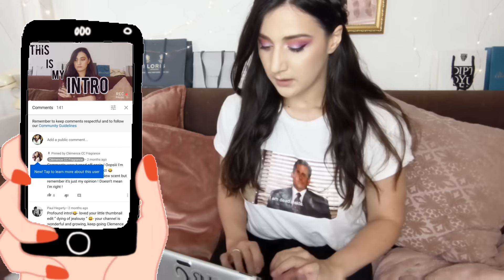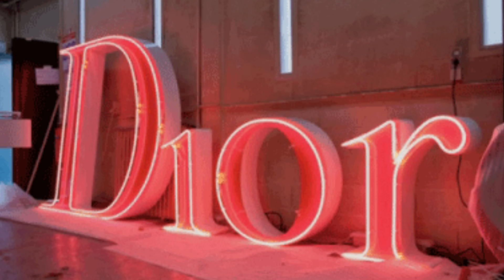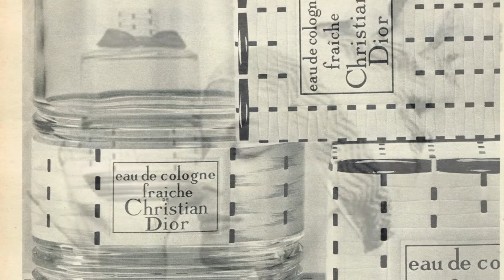ALL YOU NEED TO KNOW ABOUT DIOR ! | + TOP 5 DIOR FRAGRANCES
1:13 DIOR, A COUTURE HOUSE, STORYTELLING
21:25 TOP 5 FAVOURITE DIOR
22:07 FAHRENHEIT
23:00 AMBRE NUIT
23:36 NEW LOOK 1947
24:40 EAU SAUVAGE
25:48 DIOR HOMME / INTENSE

Bunny